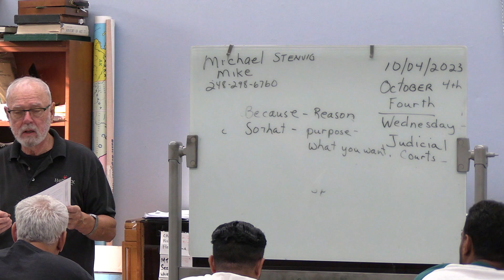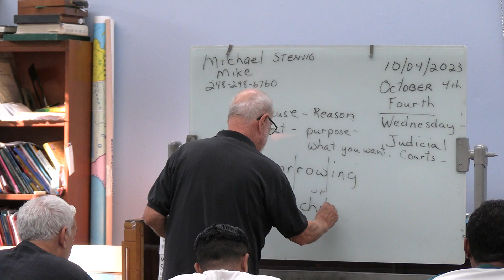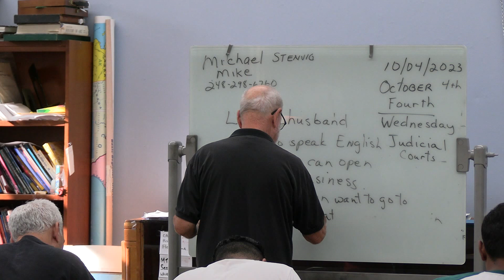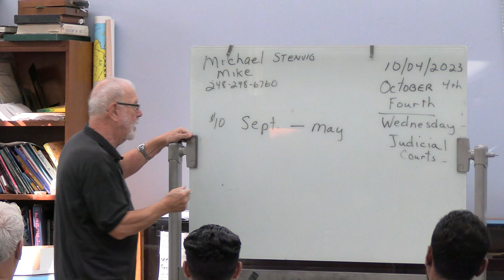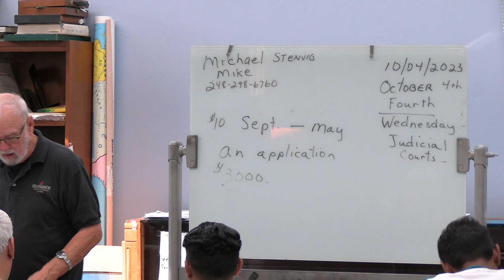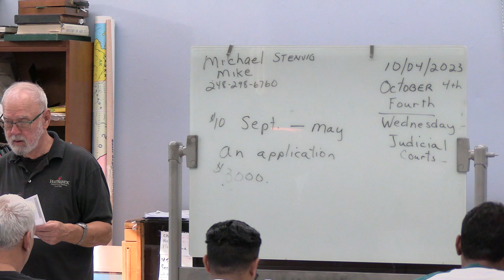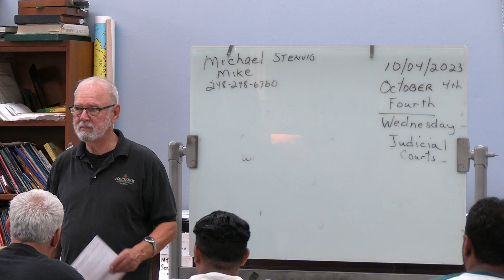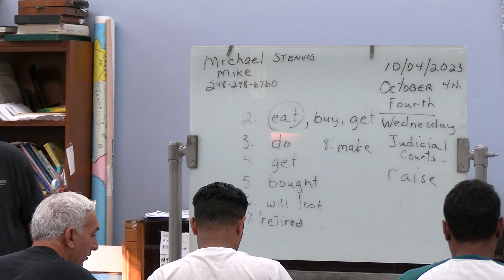ESL at Hamtramck Public Library October 4, 2023 Session 75